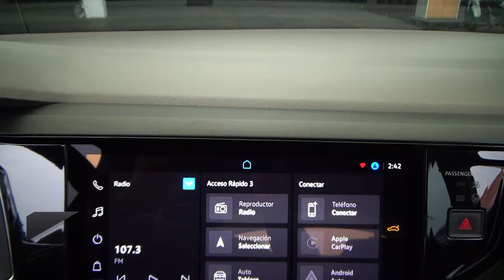Volkswagen / Virtus / 2022 - 30135